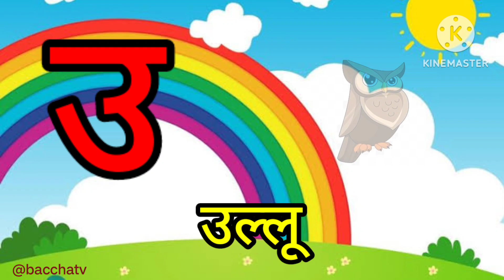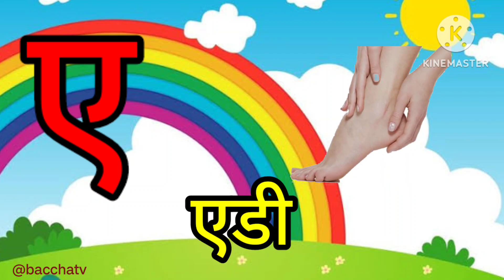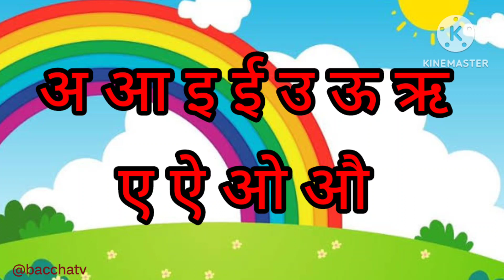अ आ इ | a aa e ee | A se anar aa se aam | अ से अनार | K se kabutar | हिंदी वर्णमाला | Hindi alphabet